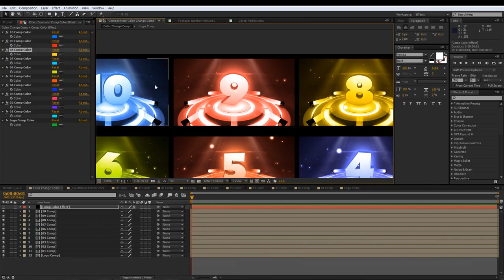Colorful Countdown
3D Pre-rendered

Separated Layers (Stage, Particles, Flares..etc)

Element 3D V2.2 plug-in Required !!

1sec, 2sec ver (Two versions included)